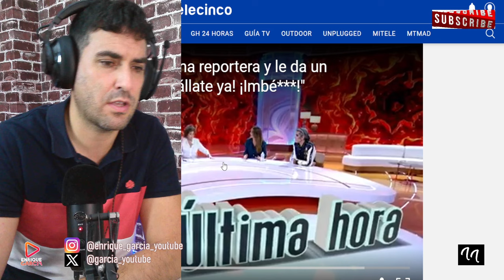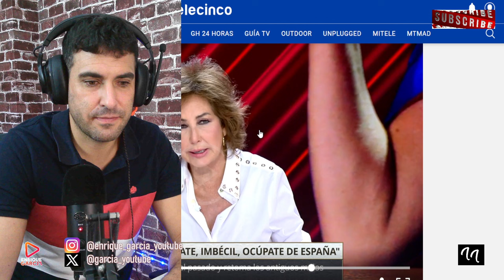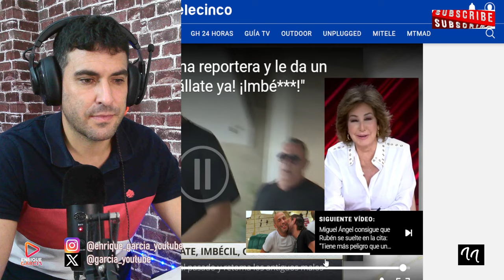VÍDEO ISABEL PANTOJA LLAMA IMBÉClL A UNA REPORTERA Y LE DA UN MANOTAZO